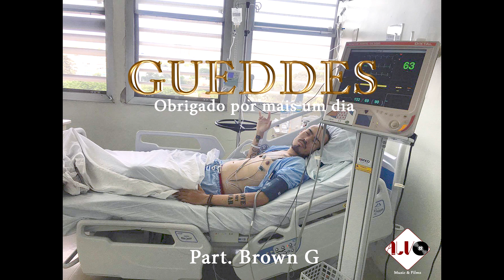GUEDDES - Obrigado por mais um dia Part.BROWN G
Sexta e última Faixa da EP.''Fazer Por Amor'' de GUEDDES.
Produção: DjAdautoDhemix
Mixado e Masterizado: DawMix HomeStudio - SP

Acredite mais em você
Tenha fé pra se levantar
a força esta em você
Basta acreditar
Basta acreditar

E dificil pensar no que ja pensei é dificil se
passar pelo que ja passei
É dificil porra mano tudo isso eu sei
Mas e se fosse facil qual valor ia ter em
O meu sorriso ou mostra quanto estou bem
ou esconde o quanto estou mal
Eu vejo espirito sou ispirito isso tudo pra mim é normal
Eles nao podem comprar minha alma e querem tirar minha vida
Batalha ardua mais sera vencida, matando mais de mil leoes por dia
Elevo meus olhos para o monte
de onde viram me socorrer
Lutando contra meus demonios
Sou o unico que consegue os ver
Matando todos os demonios eles passaram a me temer
Dias tristes dificieis , Dias tristes dificieis ,Dias tristes dificieis
É certo que nao dormita nem dorme o guarda de Israel
Batendo minhas asas douradas, libero raios solares aos ceu
O verdadeiro Homem mede sua força
quando se defronta com o obstaculo
Ja me disseram isso foi o oraculo
Foco na conta mano, nao erra o calculo Nao seja exdruxulo
Deus so coloca homens grandes em situaçoes dificeis
Nao importa quantos golpes voce golpeia mas sim quantos golpes vai aguentar
Me levariam a nocaute se eu nao achasse em mim a força pra poder lutar
componho tudo que me compoe
se o sentimento é lindo entao expoe
Todos temos luz e trevas o que deixamos agir e oque realmente somos
sejamos oque realmente somos
eu olhava no espelho e só via mosntros
Isso tudo é um Djavu um Djavi
Nao me trouxeram flores
nem anestesi
Eu desisti todos os dias
Por isso eu tentei todos os dias !
Em frente com a morte mas sobrevivi
eu aposto que o inferno e menos quente que esse Hennessy
Renasci Renda-se
No porte do Livro de Eli
(BROWN G)
Fui no inferno e voltei
la nao tinha fogo, bicho, tudo isso que eles falavam
só  tinha eu comigo mesmo, meus pecados e a cada oraçao eles choravam
Pra rota da vida nao tem Waze minha Fé conduz o caminho eu sei,
Tunel escuro chei de armadilha, ja fui e voltei ate docorei
Maestro da desilusao na orquestra sinfonica da ilusao
Eles querem minha morte eu sei
Uhum
E dizem que essa e a soluçao
Nada é em vao , mas com o relogio nao tem perdao
e os dias se vao e eu me nego a dormir enquanto eu tiver pulsaçao.

Basta acreditar
Basta acreditar

Deus esta usando um louco
Vim confundir os sabios
vim propagar amor
mais que deixar recado
Sabios sabem o quão sabia é este louco
Cheguei no limite vi a samara no fundo do poço
Eu e o Gleivson
Nada estava bom mas sempre ouvindo um som
Puxando uma nota um tom
Tocando alegria do fundo do coraçao
Levando alegria a corredores tristes
Pessoas morriam ao nosso lado
protagonizamos um filmes
tinhamos que ser grandes fortes firmes
Versao brasileira Gueddes e Richards
Eu nunca durmo
O sono é primo da morte
azar inimigo da sorte
Seja forte, Suporte
Eu tenho sorte no azar estive de frente com a morte
ela é linda uma viagem mas nao tenho passaporte
As lagrimas da minha mae eram tiros no meu peito
Nao tinha nada, so solidao naquele leito
Eu que as coisas ainda vao tomar jeito
eu sei que tenho que tomar jeito
Nada me toca no vale da escuridao
Minha mala magica meu coracao imensidao
Ainda me Falta Fé
oque é a alegria sem dor
Oque é um ser humano sem amor
Violencia e como o cancer
E como o cancer esperamos controlal -la um dia
Sou grato pela minha vida, Obrigado por mais um dia .

Basta acreditar
Basta acreditar.

No Alvo Music 2017 ©